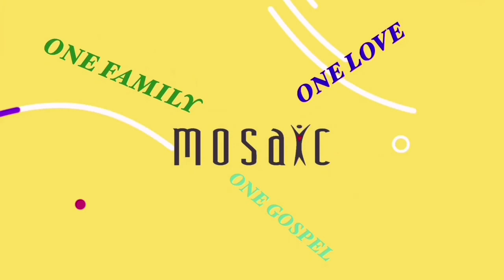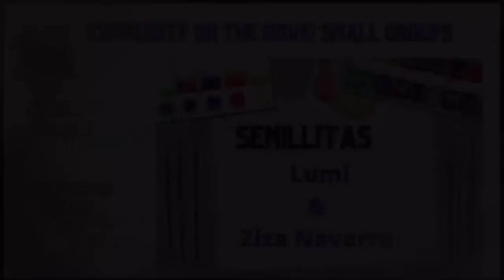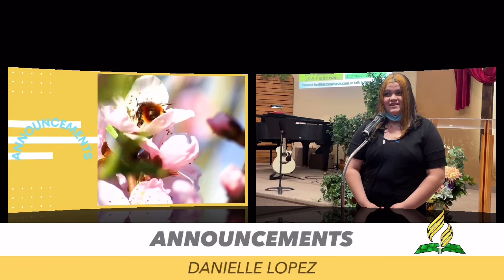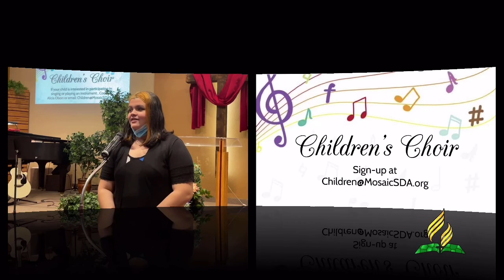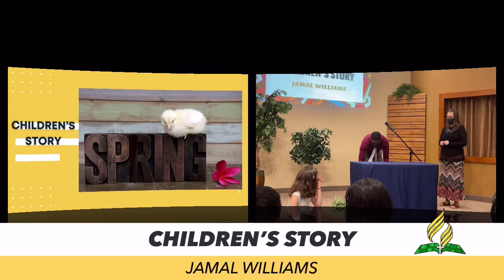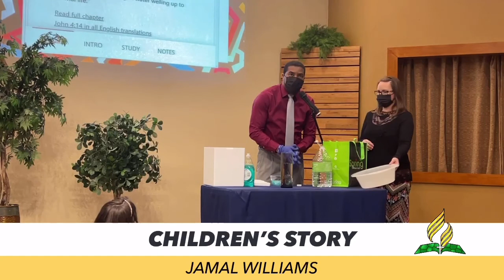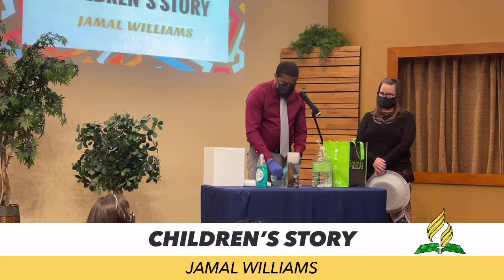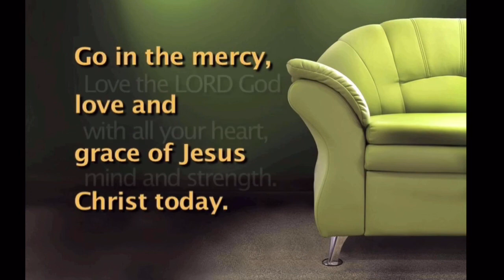Worship Service for March 20th, 2021 titled “I Will Go.”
An inspiring message by Pastor Tyrone Douglas. It is a spirit filled message based on David and Goliath titled "I will Go